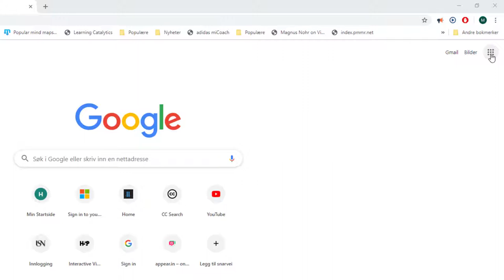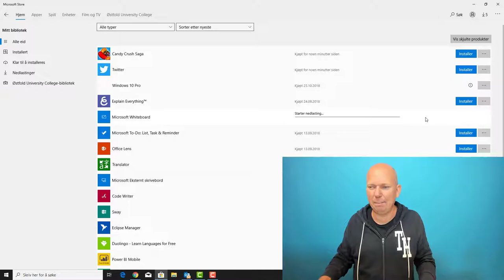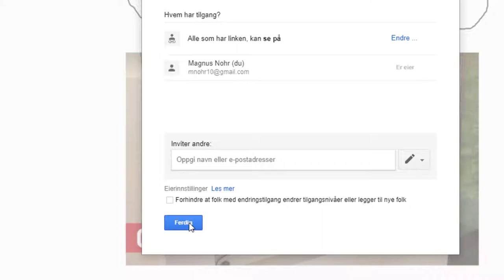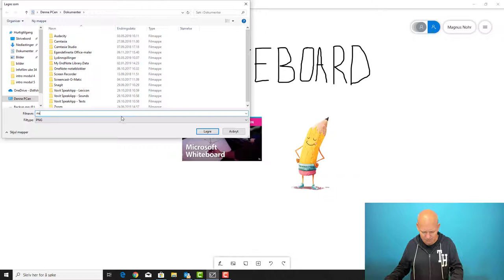Oppgave i samarbeidstavle